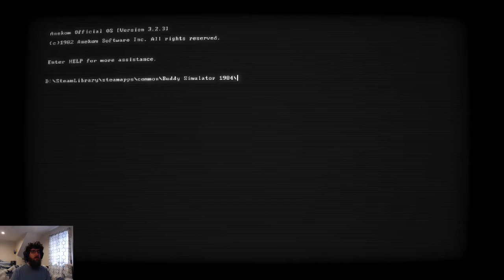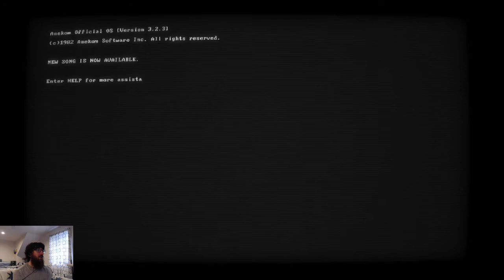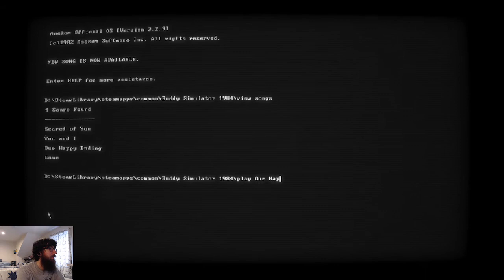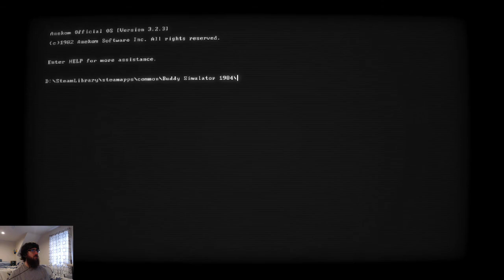A Beard and his Buddy (Part 2)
In this episode I get Ending 1 in Buddy Simulator. Leave it to me to get Ending 1 last. Actually I'm glad I saved this one for last, it was a good point to end on.

Sorry for the abrupt ending, I cut myself off because I was about to start rambling about the game for like 10 minutes and I really didn't feel like sitting through all that while I was editing so I decided to just cut it all off.